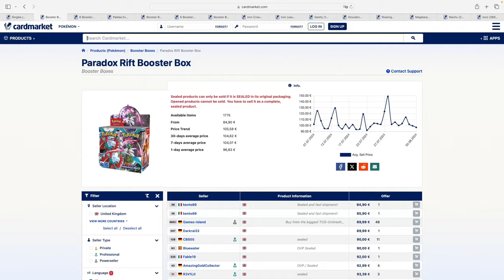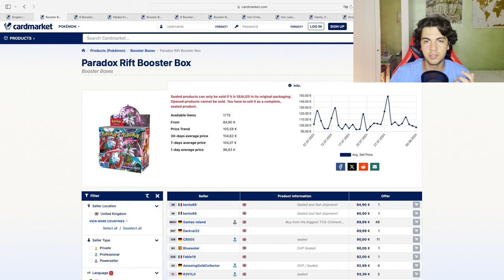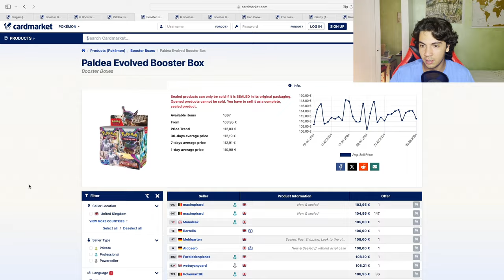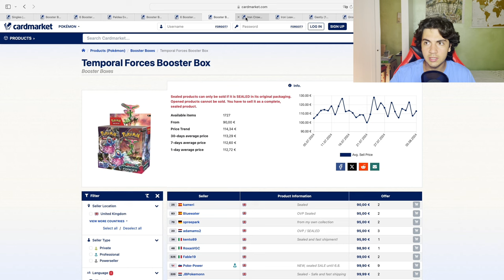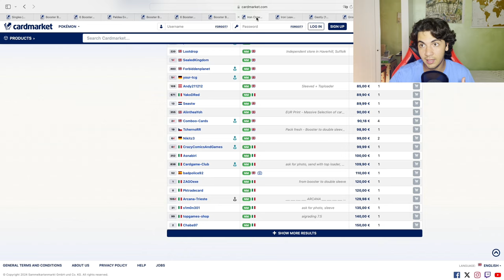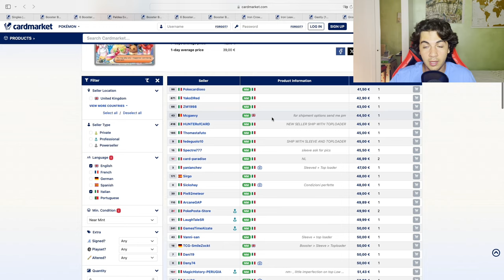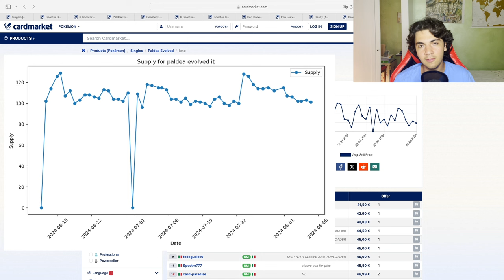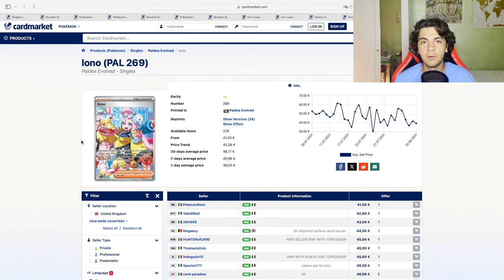NEW Pokemon Investing INDICATOR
Ranting on what we can learn from European languages when it comes to pokemon investing. Is it any good to take a look at what these other markets are doing?